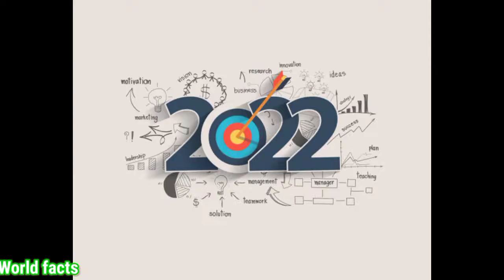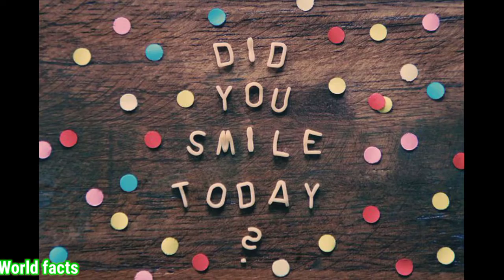New year के हैरान करने वाले तथ्य 😫||Surprising facts of New Year||World facts||Amazing facts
New year के हैरान करने वाले तथ्य

Surprising facts of New Year

In this video we have told you Surprising facts of New Year

Video hashtags ( ignore this)

(2)= Facts
(3)= Fact
(4)= Facts daily
(5)= Factz
(6)= Daily facts
(7)= True facts
(8)= Facts only
(9)= Real facts
(10)=Hindi facts
(14)= Good facts
(15)= Amazing Hindi facts

Note..

Photo & Video clip credit = Pixabay.com